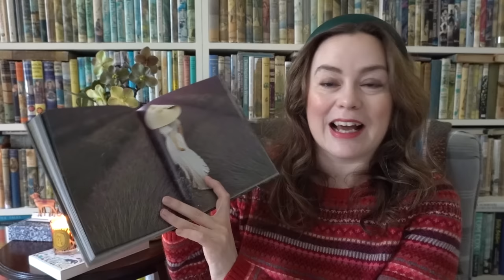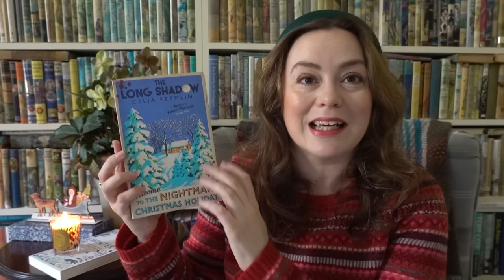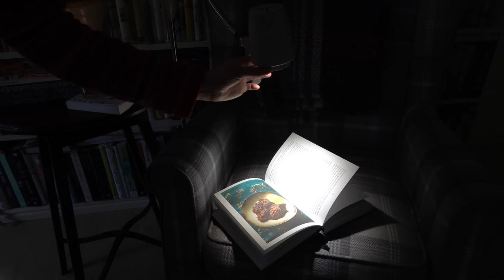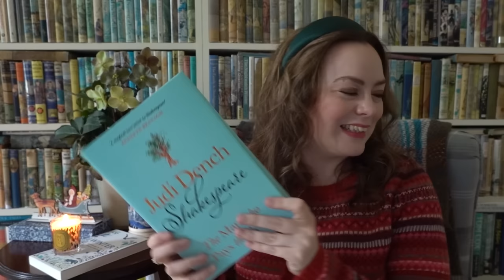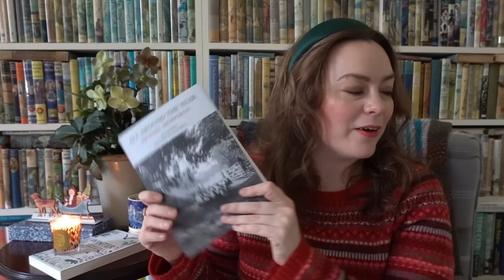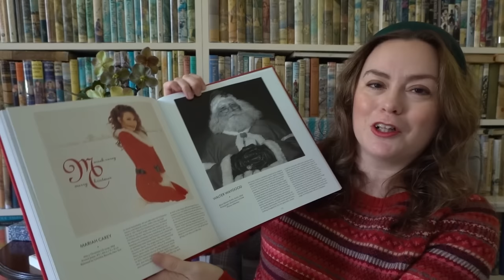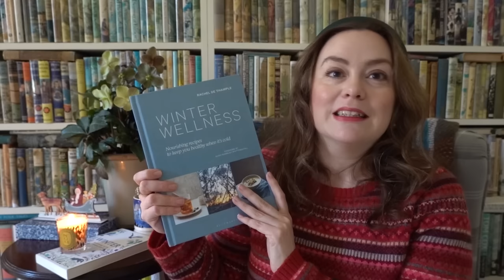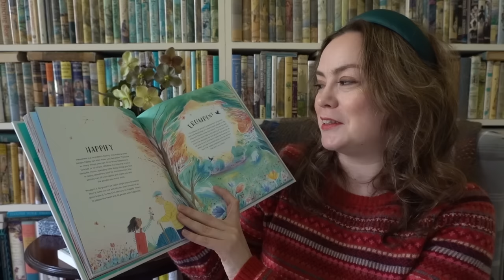HUGE Christmas Book Gift Guide for 2023! 🎁 🎄 📚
I'm sharing a huge Christmas book gift guide for 2023!